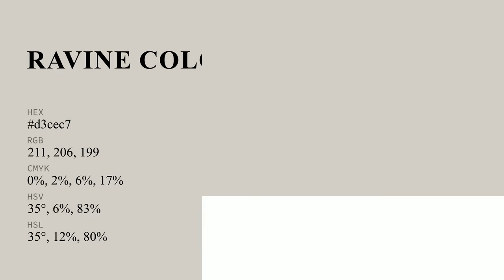Ravine color d3cec7 hex color - Grey color - Cool color d3cec7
What color is Ravine ? d3cec7 hex color - Grey color - Cool color d3cec7

Hex d3cec7 Color Code is also known as Ravine color.